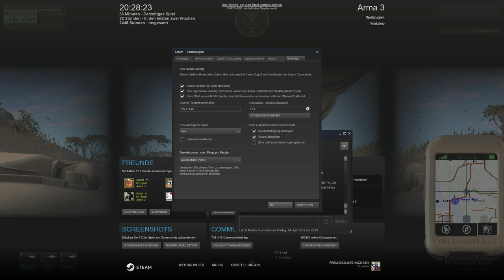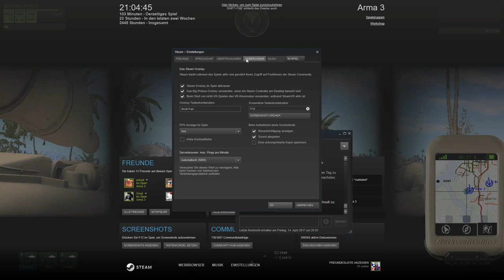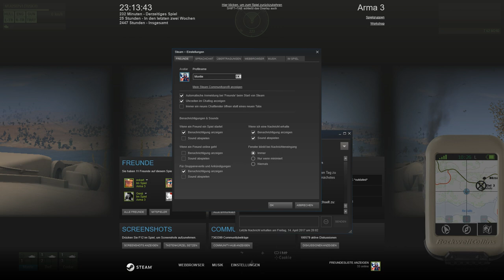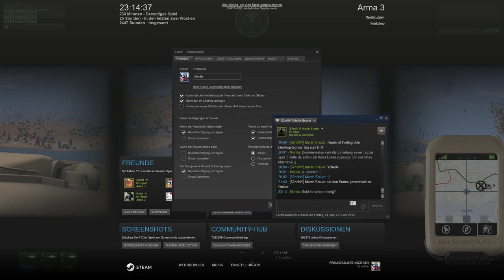ArmA 3 [HD] Operation Großer Russe [Deutsch\German]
FAQ

Q: Auf welcher Hardware spielst Du?
A: DELL Alienware X51, OS: Windows 8.1 Pro 64-bit, CPU: Intel® Core™ i7-3770 CPU
@ 3.40GHz (8 CPUs), RAM: 16 GB RAM, Grafik: NVIDIA GeForce GTX 660, Display: 2x
Samsung S24C350, Tastatur: Logitech G15, Maus: Logitech G700, Headset: Sennheiser PC320

Q: Womit nimmst Du die Videos auf?
A: Ich nutze NVIDIA Shadowplay zur Aufnahme, rendere mit Windows Movie Maker und der
Schnitt erfolgt mit Video Pad Video Editor.

Q: Spielt Ihr nicht mit der 3rd Person bzw. Außenkamera?
A: Immersion in ArmA 3 ist uns extrem wichtig. Aus diesem Grunde gibt es bei uns lediglich die First Person bzw. Ego Perspektive.

Q:Spielt Ihr nur gegen die KI oder auch gegen andere Spieler?
A: Größtenteils werden COOP-Events gegen die KI gespielt. Allerdings gibt und gab es bisher auch TvT-Events gegen andere Spieler und Gemeinschaften.

Q: Was für Mods benutzt Ihr?
A: Wir nutzen ein breites Spektrum an Modifikationen. Die Aufzählung wäre jetzt allerdings etwas lang.

Q: Wo kann ich mich bewerben?
A: Willst Du dich direkt bewerben, kannst Du gerne unser Bewerbungsformular nutzen

Q: Darf ich bei Dir/Euch mal mitspielen?
A: Eine Teilnahme an einem offiziellen Event der 1st Division ist erst nach einer Aufnahme in diese möglich.

Q: Ich habe einen Clan/Gruppe und möchte mit und/oder gegen Euch spielen. Was muss ich machen?
A: Nimm mit uns Kontakt auf per Mail "info[AT]1st-catd[DOT]de" oder besuche uns auf unserem Teamspeak Server. Die notwendigen Informationen findest Du auf unserer Webseite.